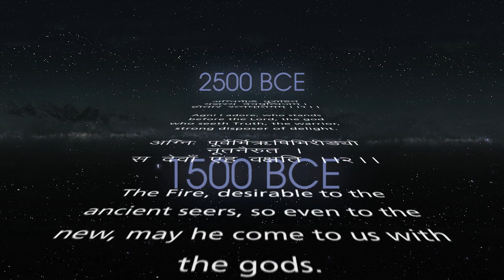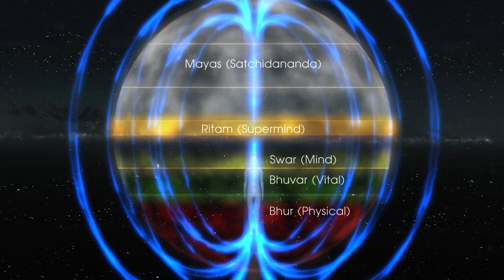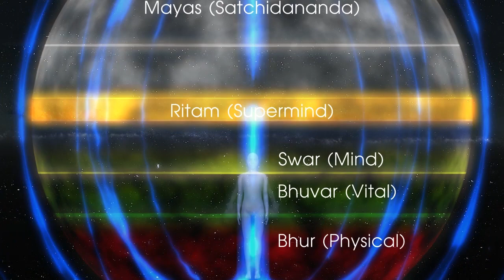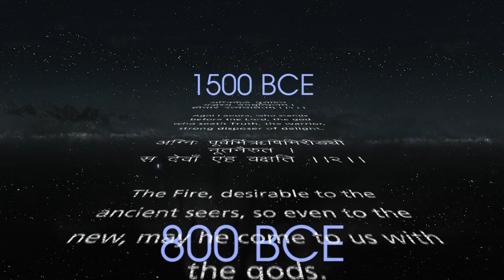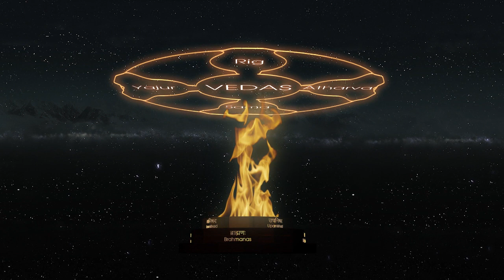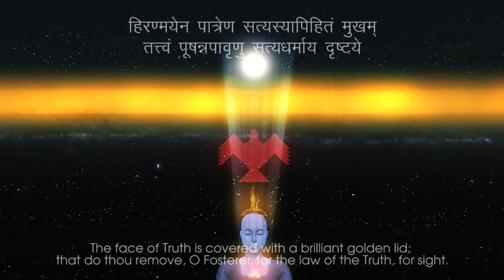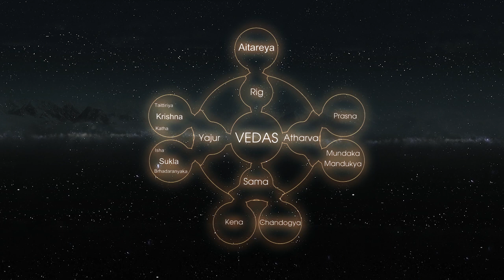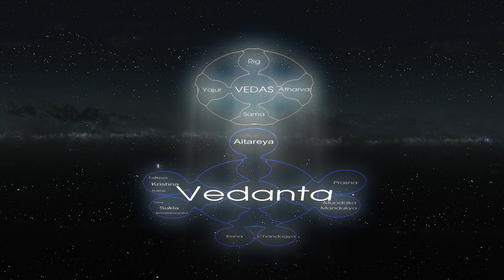EFF4.2 The Vedic Age of Intuition - Spiritual History of India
The Vedic Age, which was an age of intuition...